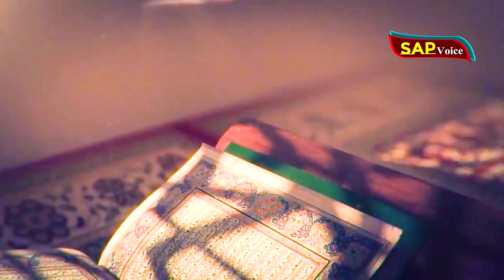কান্না জড়িত কন্ঠে সূরা মুলক Best Quran Recitation Emotional Recitation Surah Mulk Hafez Ziaur Rahman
কান্না জড়িত কন্ঠে সূরা মুলক Best Quran Recitation in the World Emotional Recitation Surah Al Mulk by Hafez Ziaur Rahman